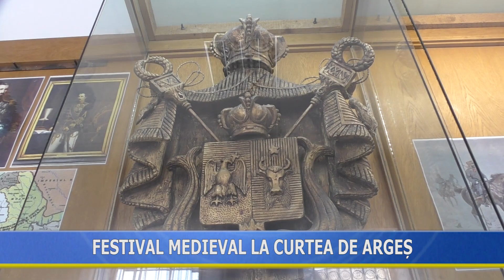Festival Medieval la Curtea de Argeş